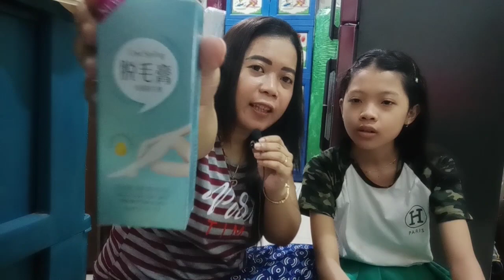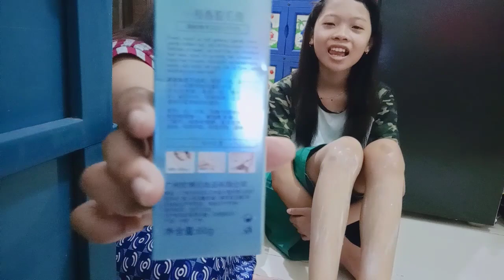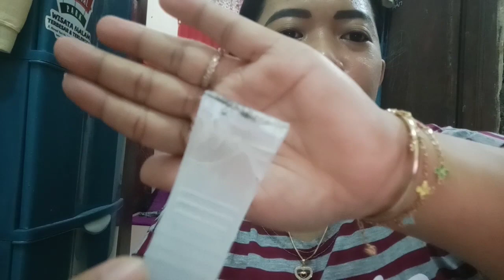review Cream One Spring Hair Removal || penghilang Bulu kaki, rontok sekatika.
Di video kali ini gak tau kenapa ,tiba-tiba Diva minta krim perontok bulu karena merasa malu dia punya bulu kaki akhirnya kita menggunakan produk One Spring hair removal di video kali ini adalah tutorial dan review cara pemakaiannya dan untuk belinya kita beli di online guys